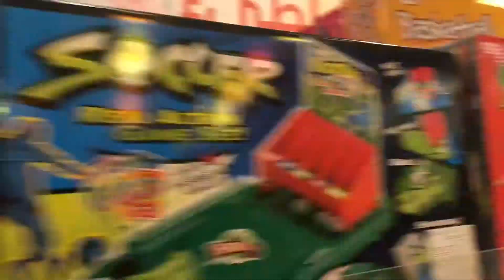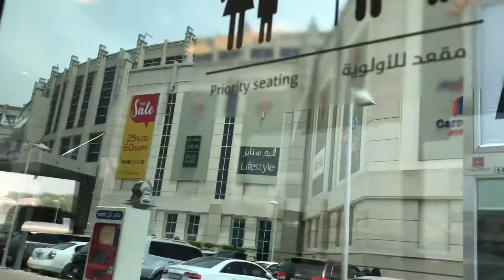Dubai Sale / Quick Tour at Oasis Center / Weekend in Dubai / Vlog#3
Dubai Sale!!!

Going Shopping? Check out the sale and offers at Oasis Center - Dubai.